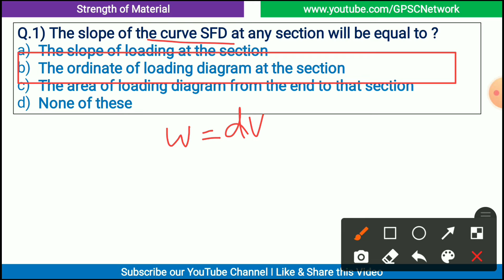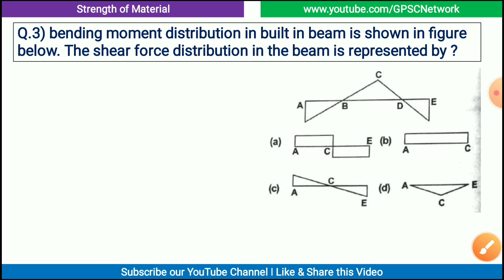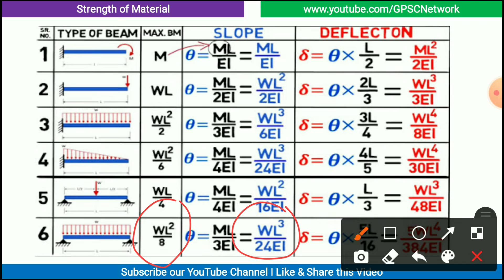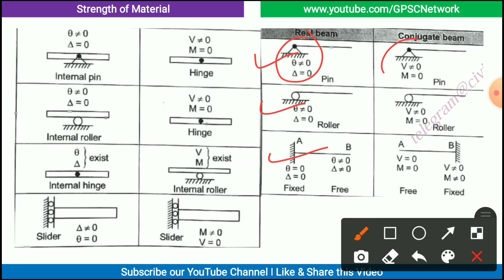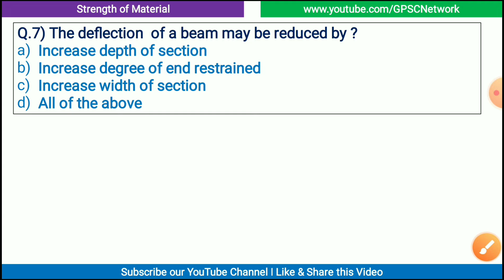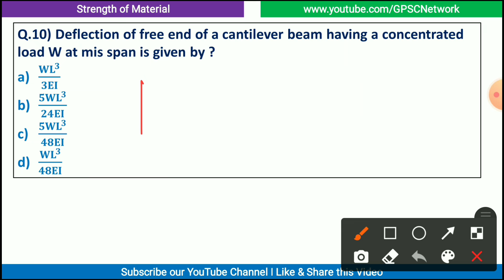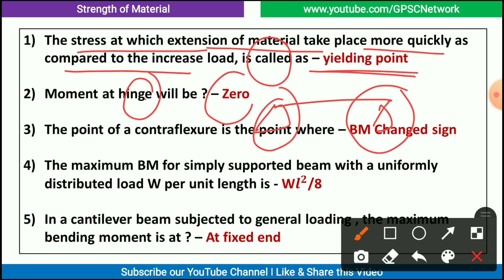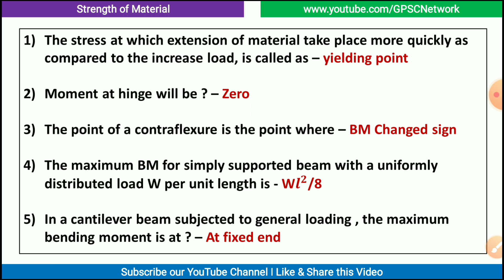MCQ Set-4 | Strength of Materials (SOM) Important Que. With Detail Solutions for All Exam GPSC/GSSSB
MCQ Set-4 | Strength of Materials (SOM) Important Questions With Detail Solutions for All Exam GPSC/GSSSB/VMC/AAE/AE/DEE/EE

This Lecture Includes :

In this lecture We had cover all Important Concepts of Strength of Materials like
👉 Important Formula of Slope & Deflection
👉 Conjugate Beam Method
👉 Example of Slope & Deflection
👉 Example of Shear force and Bending Moment

For more lecture Go to Strength of Materials Full Playlist above mentioned Link

➡️ This lecture series is completely free for those students who are preparing for Additional Assistant Engineer/ Assistant Engineer/Executive Engineer

🎴 *GPSC Network*🎴